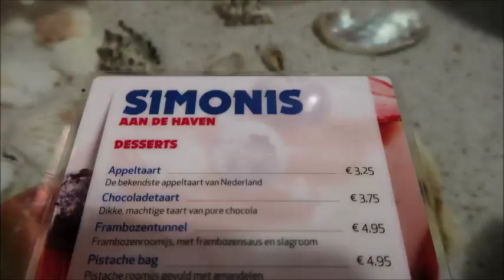GEVALLEN OP DE FIETS MET EEN SCHAAFWOND OP ME GEZICHT - SHERELLMARTINI VLOG #4